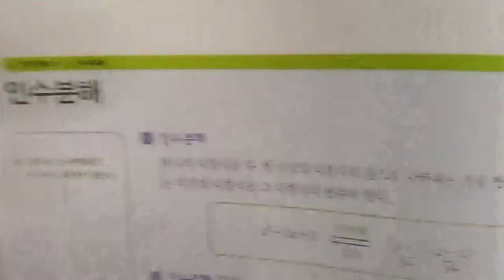■고등부 1학년 수학 조립제법의 활용■1학기 중간고사■송도신도시 송도 학원 종합학원 신송중 박문중 신정중 해송중 먼우금초 신송초 송원초 송명초 명선초 신정초 해송초